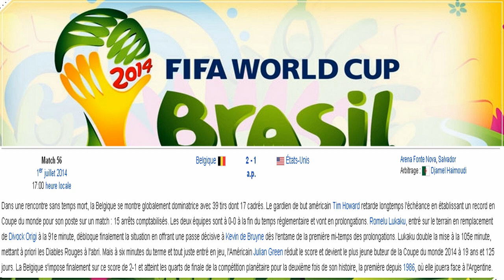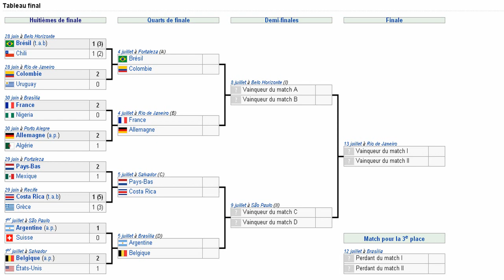Débrief Huitième de Finale Coupe du Monde 2014 avec Nicolas Decaillon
Voici un débrief des 1/8éme de finale de la Coupe du Monde 2014, dans une émission proposée par Nicolas Decaillon.

Merci Wikipédia pour les screens ;)